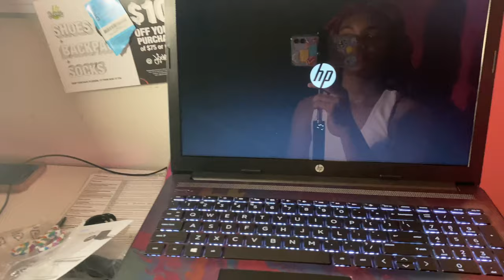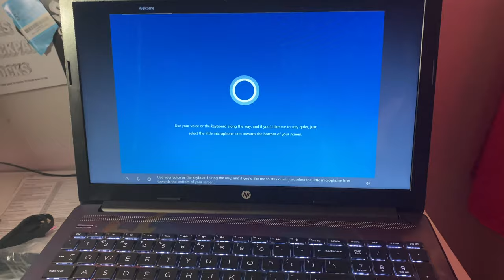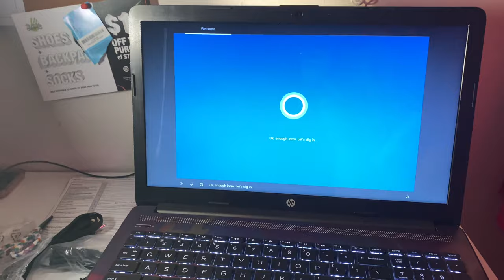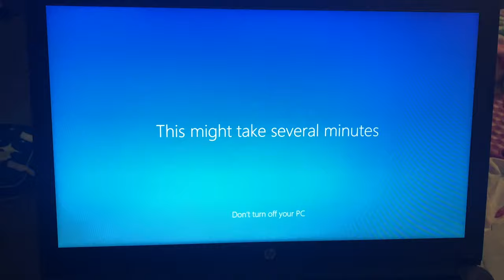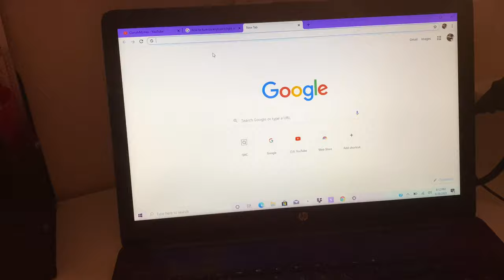UNBOXING NEW HP LAPTOP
I’m in love with this new HP laptop. I thought I ordered a 15 in but I don’t know. It’s almost the same size as my old laptop but it not at the same time. I ordered it from qvc.com they have some great deals on laptops 💻